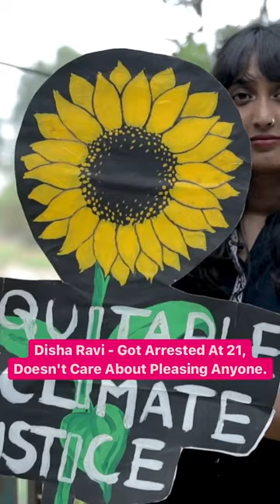Got Arrested At 21, Doesn't Care About Pleasing Anyone - Disha Ravi